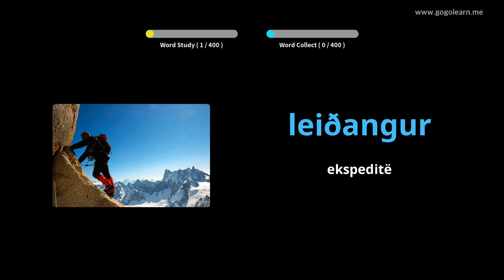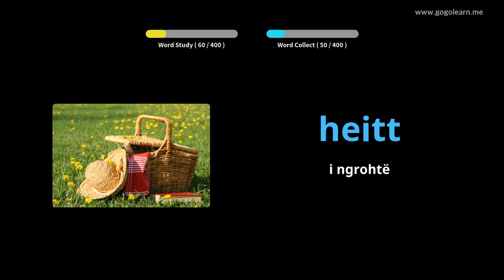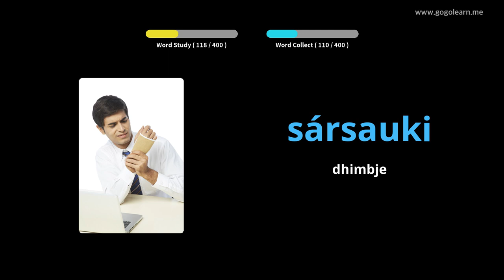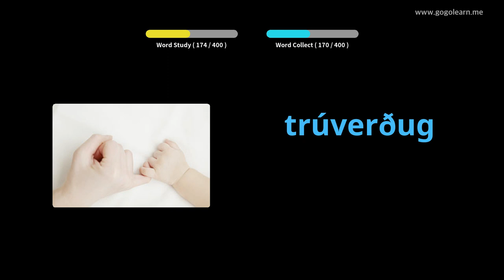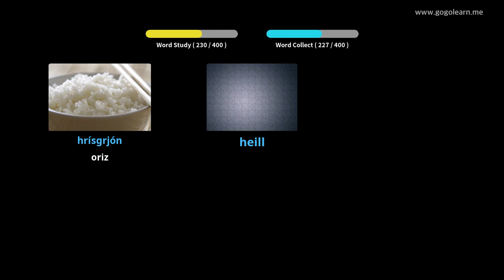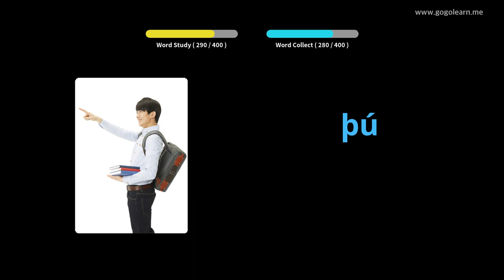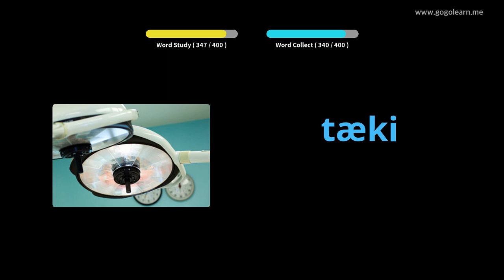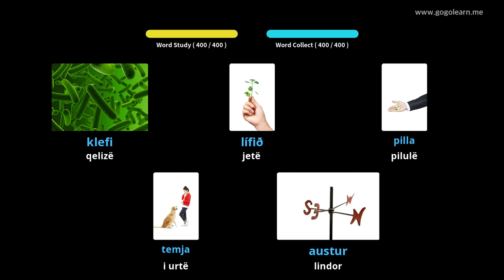Shkolla e Mesme e Fjalorit Islandez 3 | Golearn